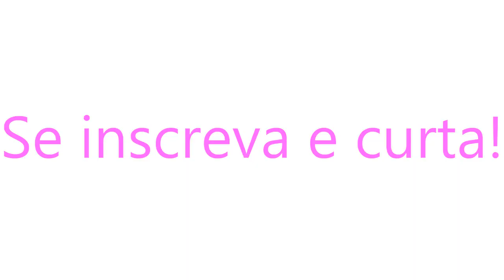Diário de Gravidez - 34 a 37 semanas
Oi oi pessoinhas!
Mais um diário de gravidez para vocês!
Não esqueça de curtir, compartilhar & comentar.
Beeijos